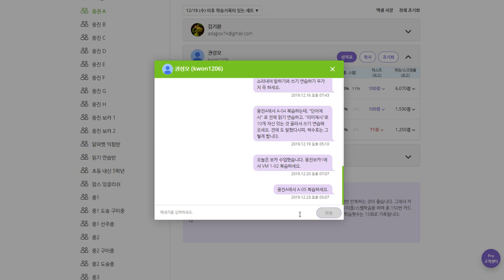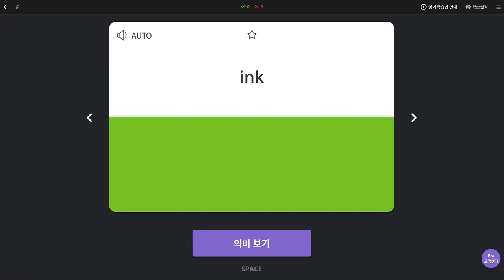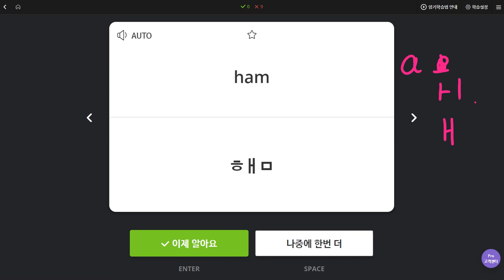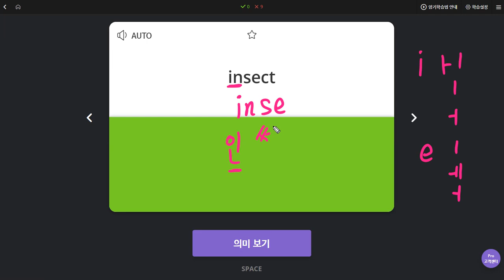권성모 2019 12 26 일대일